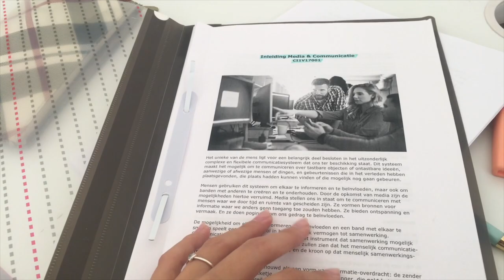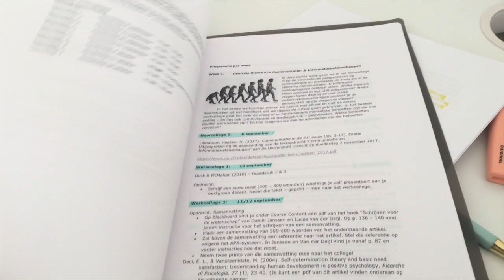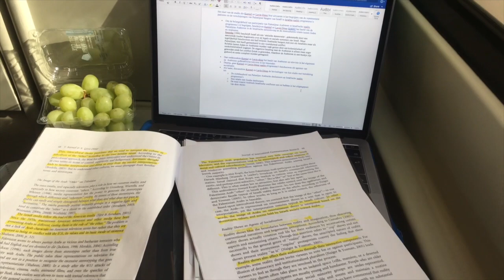VLOG | Study Advice from Van-Thi!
Van-Thi about how she prepares for exams and studying. To all UU students: good luck, this exam week!